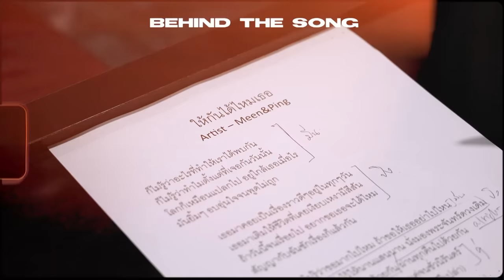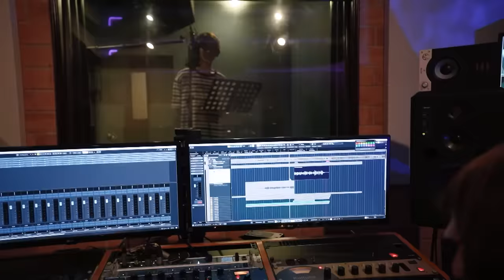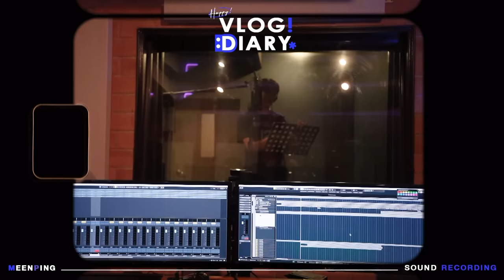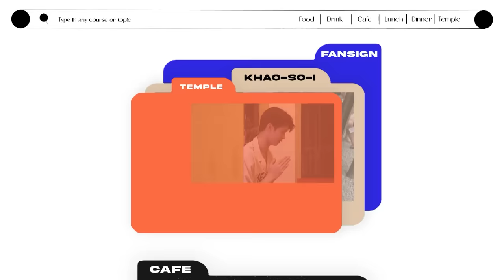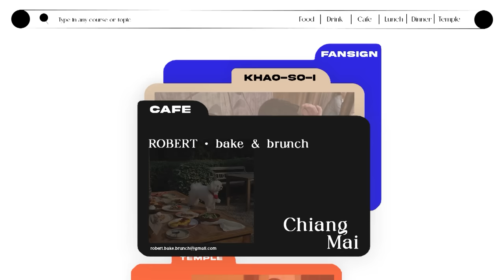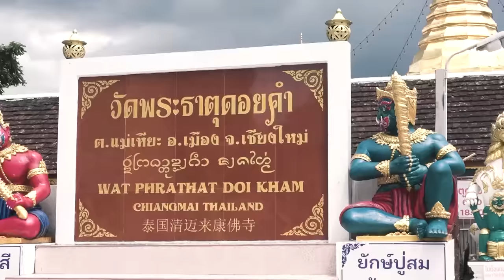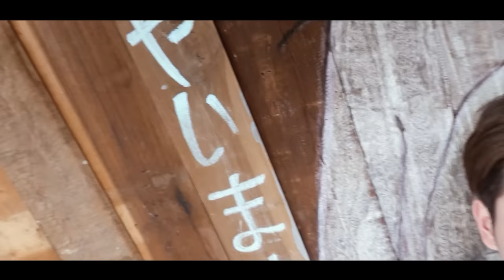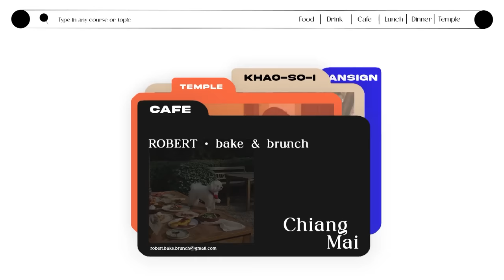VLOG l MeenPing Checkin เชียงใหม่ 1วันแต่พันเหตุการณ์ สร้างตำนานไม่รู้จบ [ENG SUB]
มีนปิง แอ่วเชียงใหม่ 1 วันแต่พันเหตุการณ์
เช็คอินคาเฟ่ ชิค ๆ กิน เที่ยว ทำบุญ แบบจัดเต็ม !